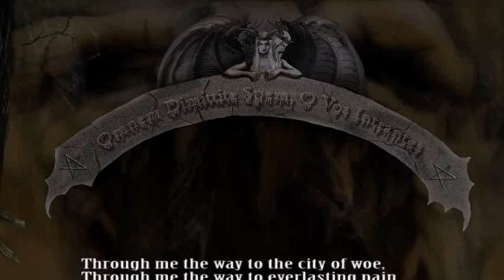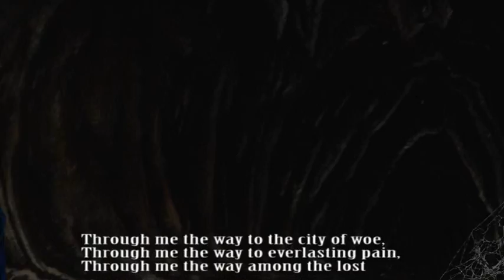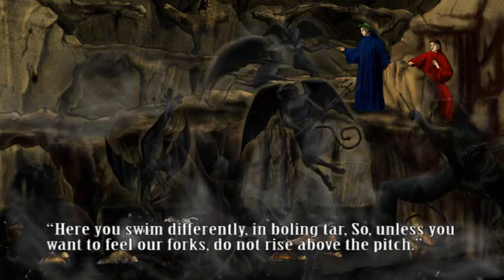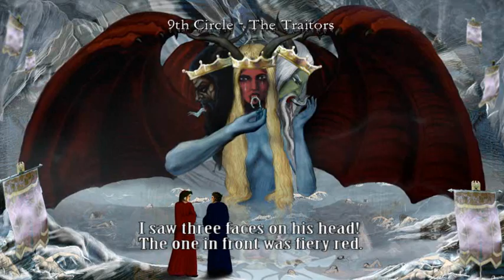Dante's Inferno Animated Trailer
This is a very old trailer, and title, which does not reflect the final film released to the public.  Please visit this 2017 trailer instead

Dante's Hell Animated is a short animation, although not a cartoon. It is narrated in Dante Alighieri's own 700-year-old words. It is a real tribute to the best Italian poet of all time and a man that put his life on the line to demand the separation of Church and State.